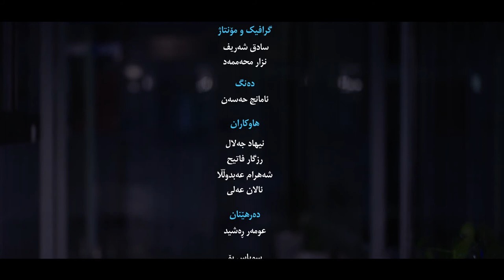تەندروستی خۆشەویست ﷺ :: شیردان و بۆ ماوەیی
تەندروستی خۆشەویست ﷺ
شیردان و بۆ ماوەیی پێغەمبەری خوا ﷺ
دکتۆر عەبدولواحید محمد صالح
رمضان 1440